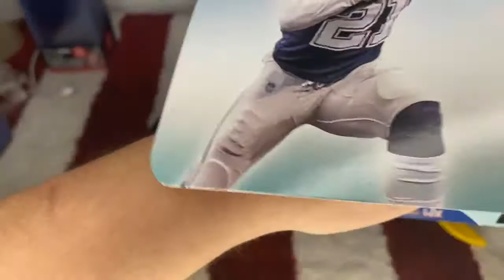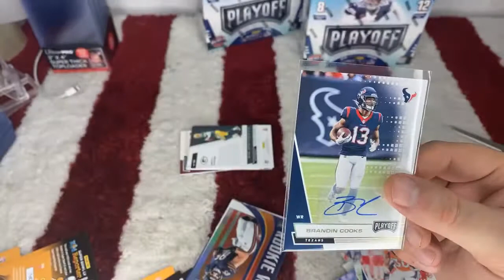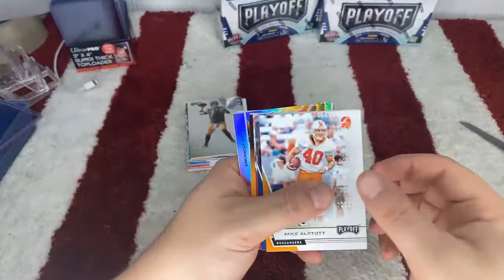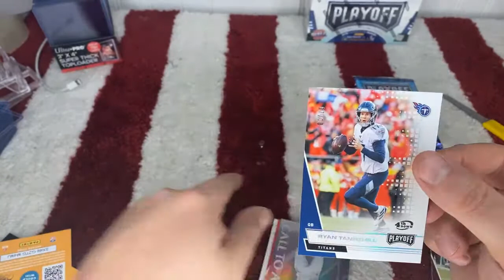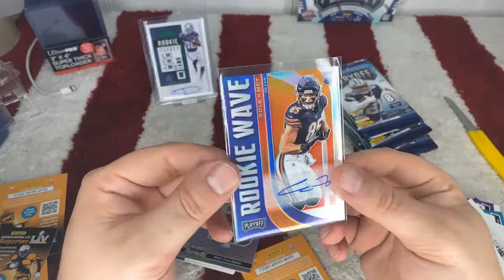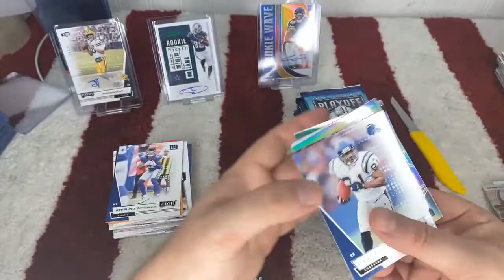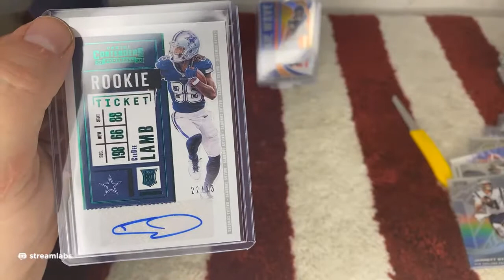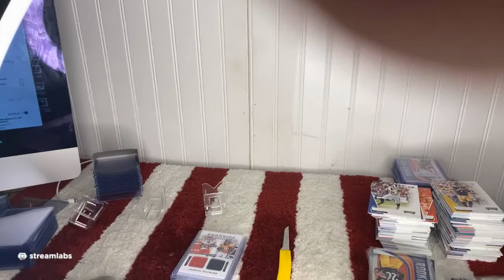27 November, 2020 Panini Playoff 5 Box Case Break #3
Panini 2020 Playoff Football 5 Box Case Break #3.